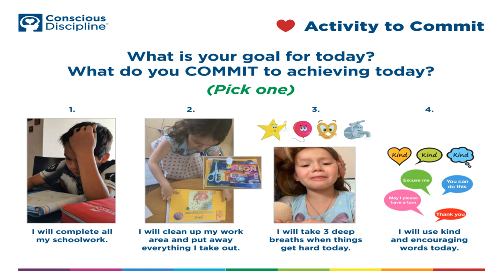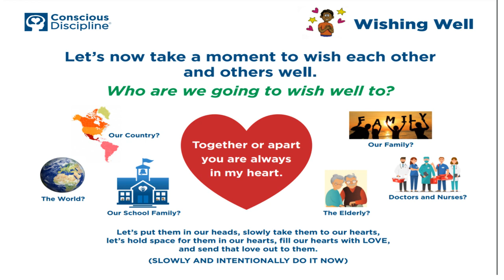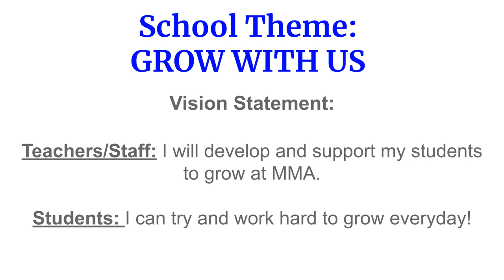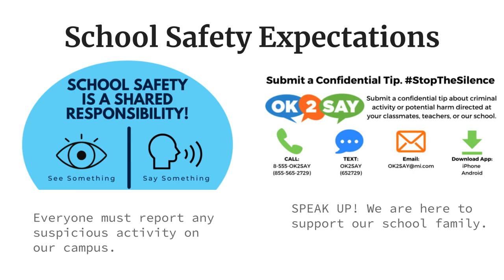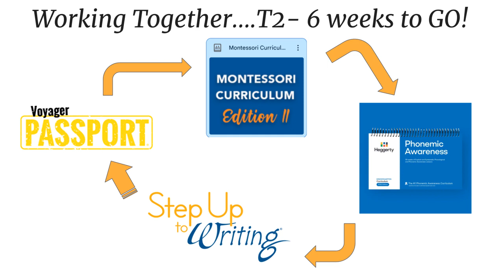Morning Announcement 2/2/2024